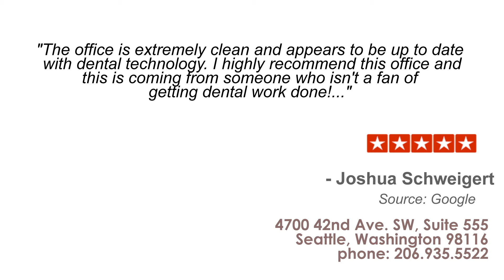Smile Secrets - REVIEWS - Seattle, WA - Dentists Reviews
Reviewed: ★★★★★ Smile Secrets is a leading dentist in Seattle, WA. This video shows some of the excellent reviews and testimonials that have been offered by their happy clients. (Real reviews by real customers)

For more information you can visit them at:

4700 42nd Ave. SW, Suite 555
Seattle, Washington 98116